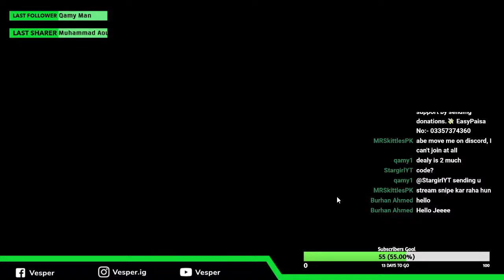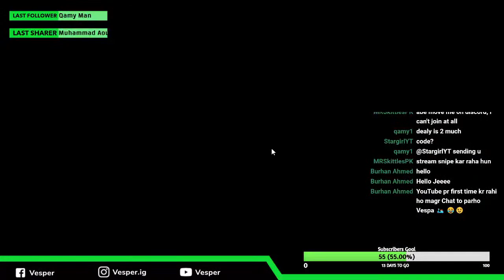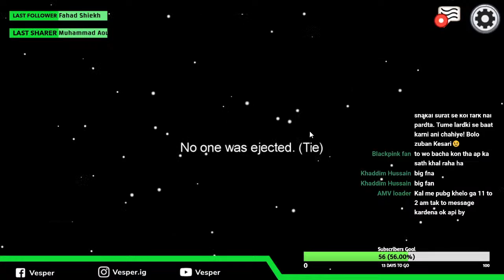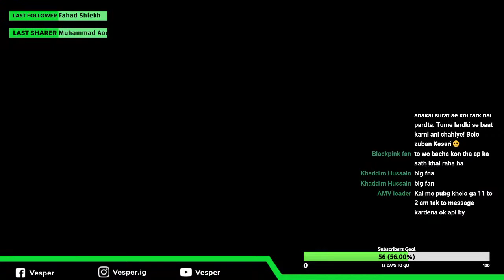Among Us lobby with $tar Girl | Rabih | Qamy | Skittles and many more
Hi! I'm Vesper. Former name Miss Kitty!
A new fps gamer girl, streamer and content creator.
It will motivates me and i will appreciate that a lot.

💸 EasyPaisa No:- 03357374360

PC Specs
CPU: Intel Core i5-3750
GPU: Nvidia Geforce GT 630
RAM: 8 GB
MOUSE AND KEYBOARDS: hk1800 war knights wirelesss
HEADSET: Kotion each g9000 blue color

Be nice in comment section everyone! Happy Gaming 🎮